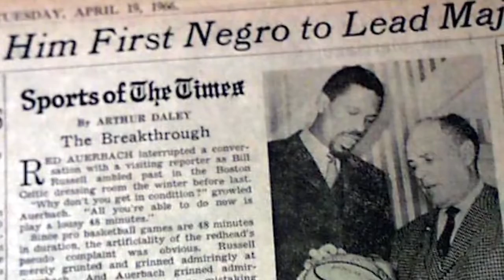NBA TV - Remembering NBA legend Bill Russell as he passes away at age 88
Remembering one of the NBA's all-time greats, Bill Russell.